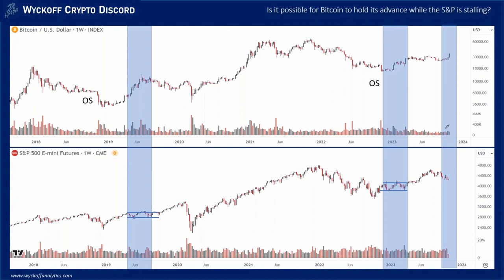Bitcoin Sign of Strength Rally - Wyckoff Crypto Discord - 10.25.2023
-- Wyckoff Tape Reading Lab Open-Door Session

Can Bitcoin perform well when the market is in a tough spot? Let's take a look at its track record. Market volatility can create a more opportunistic point of entry.

-- Join the Wyckoff Crypto Discussion and Discord
- For the full weekly 30 minute Crypto discussion hosted by Alessio Rutigliano and Roman Bogomazov, both authorities on the Wyckoff Method, plus flash updates and lively community register